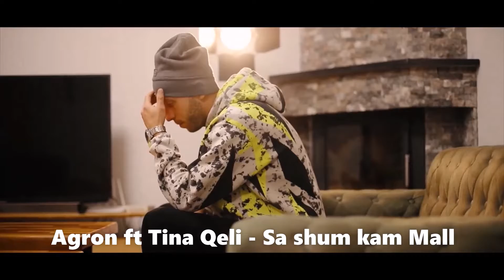Top 40 Dutschrap-Albanisch/rap Lieder 2021 - Mär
Tooop